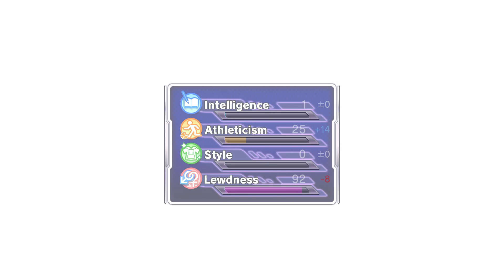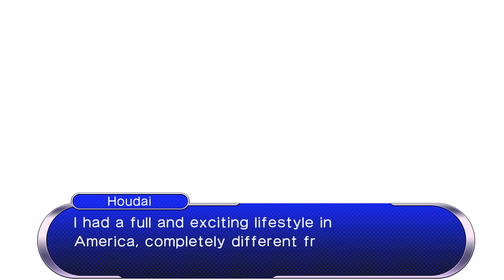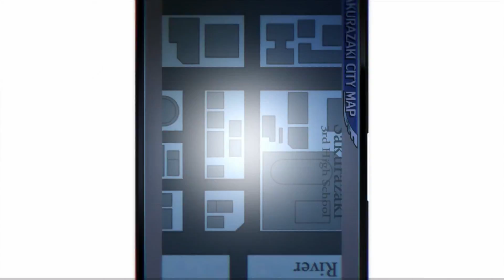Gal*Gun Double Peace - 6 - What a Twist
We finish the game, but thanks to Jason's charitable habits, we don't get the ending we expected...